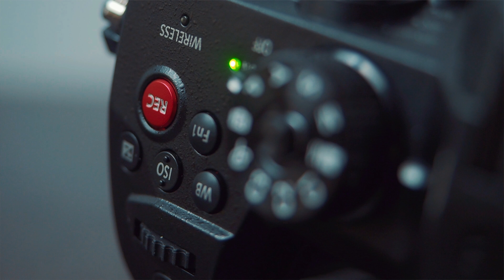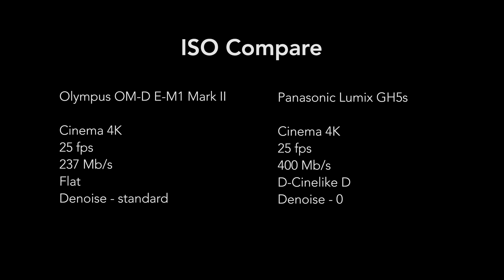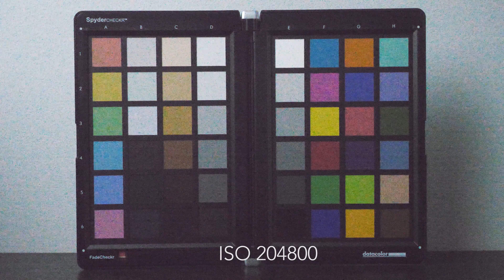Panasonic Lumix GH5s - test [hands on review]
To jeszcze aparat, czy już kamera?
Klipy Full HD zostały przeskalowane do 4K.

Sprawdź najbliższe warsztaty. Prowadzę również warsztaty indywidualne - jeśli jesteś zainteresowany - napisz!